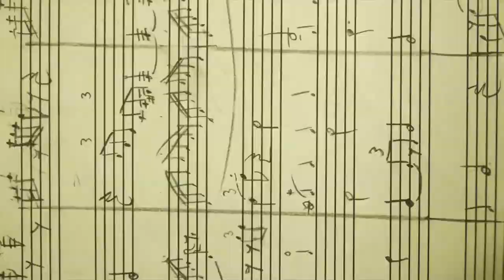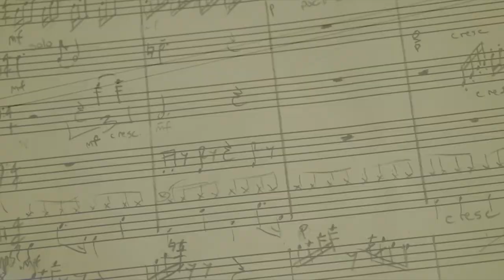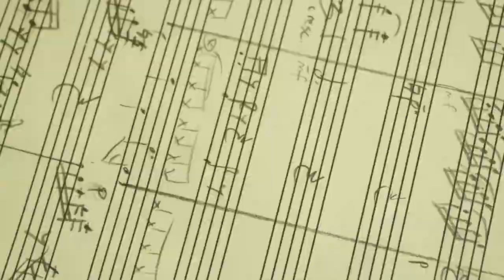Brendan Eder Ensemble - Vamp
Sarah Robinson, flute
Henry Solomon, alto sax
Andrew Leonard, clarinet
Paul Curtis, bassoon
Sam Wilkes, bass
Brendan Eder, percussion/melodica